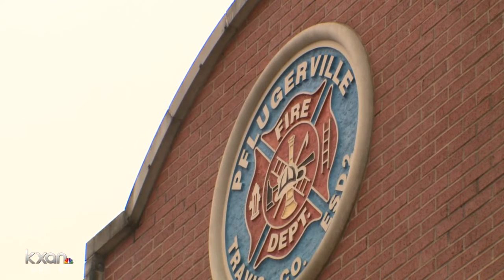Pflugerville ISD to start fire academy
Pflugerville ISD is starting a fire academy at Hendrickson High School.